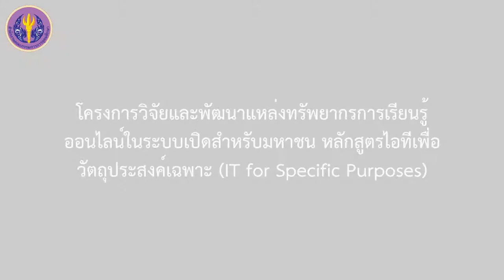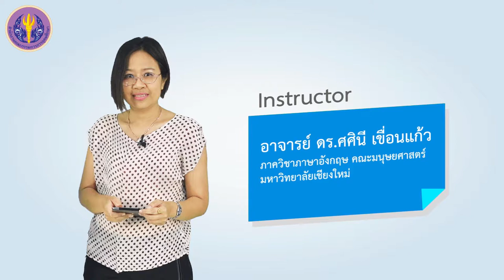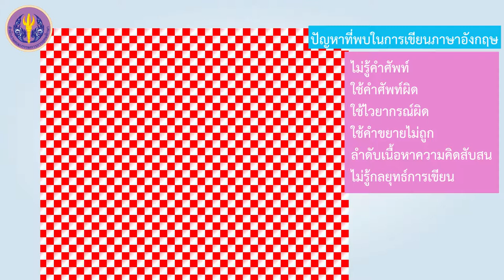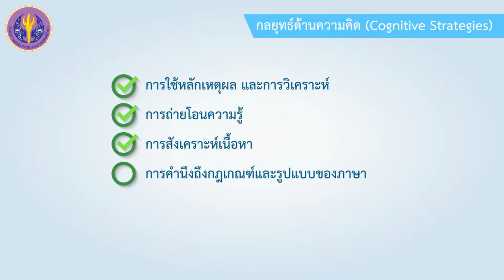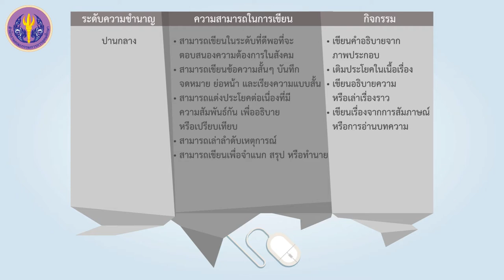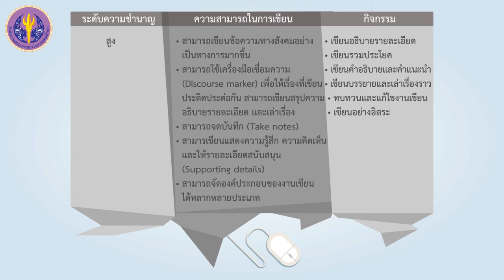1/6 กลยุทธ์การเขียนภาษาอังกฤษ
1/6 กลยุทธ์การเขียนภาษาอังกฤษ